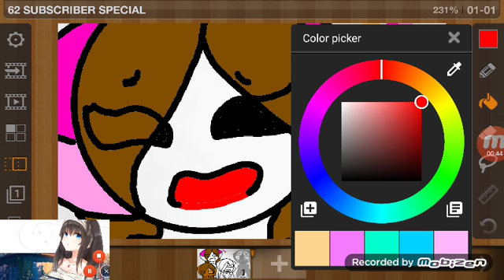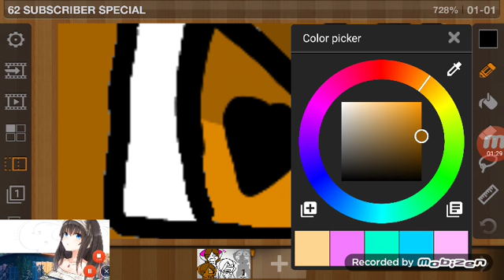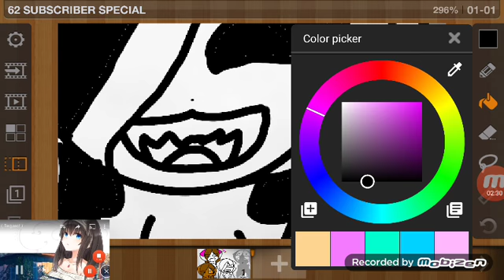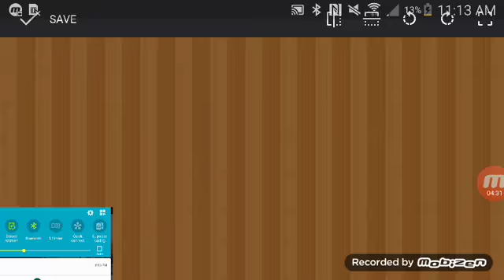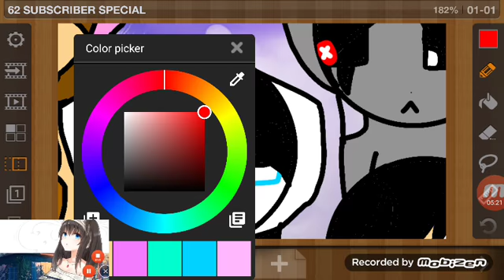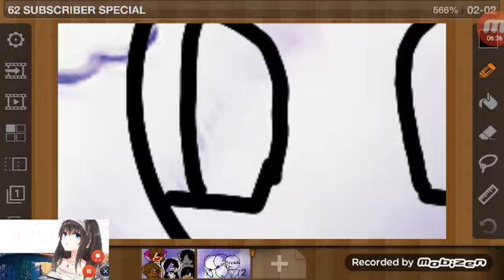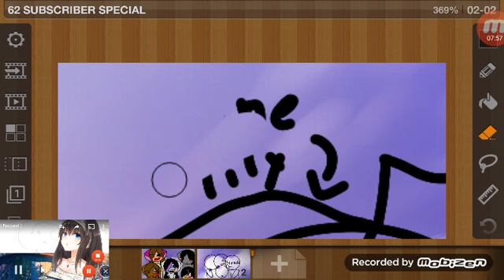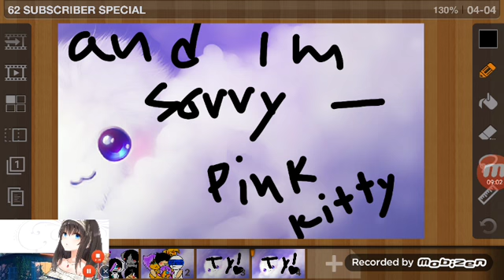62 CAT GAMER SPECIAL (I CAN'T PUT EVERYBODY IN THIS)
OMGGGGGG TWT I CAN'T BELIEVE THIS I NEED SOME WATER AAHHHHAAAAAAHHHHHHHHHHHAHHAAHAAAAAAAAAAAAAAAA